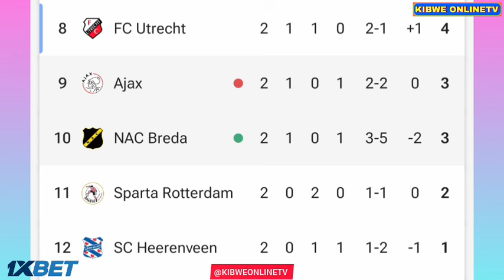Jan Van den Bergh Goal 90+1, NAC Breda vs Ajax (2-1), All Goals Results And Extended Highlights-2024